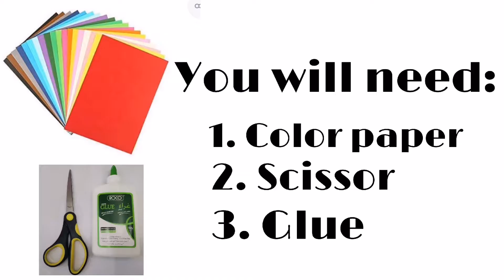Paper flower rose making/ Paano gumawa ng rose gamit ang papel/ DIY Paper roses tutorial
Learn how to make paper roses/ DIY paper roses tutorial.

Materials:
1. 1 sheet of color paper
2. Glue
3. Scissor

Thank you for the love and support...I love you all❤️😘